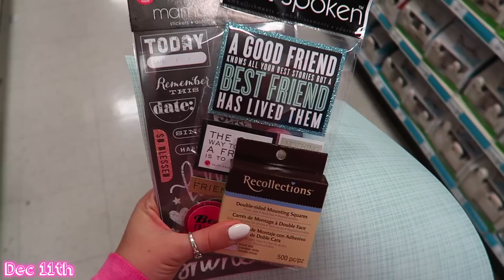BIRTHDAY SURPRISE + EPIC FAIL!!! Vlogmas Day 11!!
"LIKE" if you LOVE VLOGMAS!! Come see Kat's birthday surprise and how it turned into an EPIC fail hahaha!!! ily guys!!